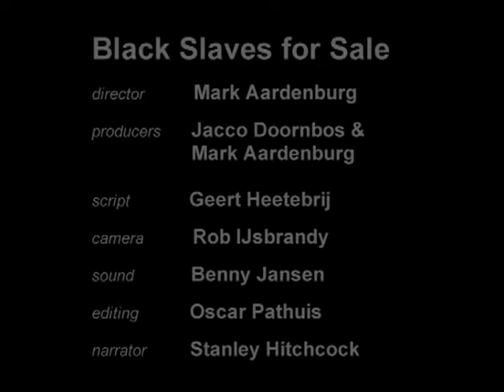Black Slaves for Sale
21st Century Slave trade in Sudan.

Black Slaves for Sale focuses on the moral dilemma aid organisations are faced with in Southern Sudan. For more then 17 years Africa's largest country is crippled by civil war between the Islamic North and the Christian-animistic South. Over 2 million people died during this conflict. One of its horrible consequences is the revival of slavery.

While the rest of the world remains ignorant, the Southern ‘Sudanese Peoples Liberation Army’ opposes the Muslim-fundamentalist government of the North. In an effort to take control over the natural oil and water recourses of the South, the Sudanese government has proclaimed the Islamisation of the country,

Slavery has always been part of Sudan's history, but in recent years it has become a new means in Sudanese warfare. Since 1995 the American John Eibner of the Swiss organisation Christian Solidarity International (CSI) has been buying the freedom of about 25,000 slaves for only U$ 50,- per person. These slaves are mainly women and children, captured as war-booty by armed forces of the Government of Sudan.

Eibner's activities have raised serious opposition from different aid and human rights organisations. Human Rights Watch for instance, states that buying the freedom of slaves means participating in slave trade, which will only cause demand to increase and corruption to soar. Another objection to John Eibner’s activities is that he is buying the freedom for people, who have never been slaves at all. While Eibner focuses on individual victims, many organisations prefer a broadened international attention for Sudan’s problems.

Black Slaves for Sale follows John Eibner during his activities and tells the horrible stories of enslaved women and children. Critics comment to the work of CSI, while Eibner explains his reasons for doing this and why he disagrees with the critics. Set in a conflict with more questions than answers, this documentary challenges the viewers to decide for themselves what is right and what is wrong in the moral dilemma of this modern slave trade.